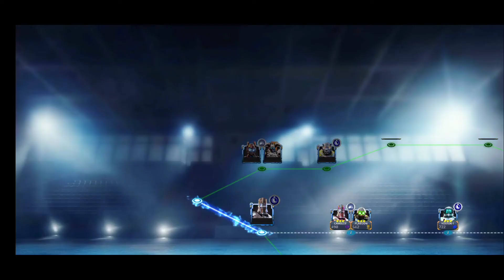Real steel wrb Story 2.1.5 Episode: Heavy Metal / Game Unda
World RoboWorldt Boxing 2 Story 2.1.5 Episode: Heavy Metal / Game Unda

📌Episode Kali ini saya melanjutkan memainkankan game WRB2 (World robot boxing 2) Story 2.1.5 : Heavy Metal yuuuk simak az langsung  game play Story robot boxing ini  ^_^